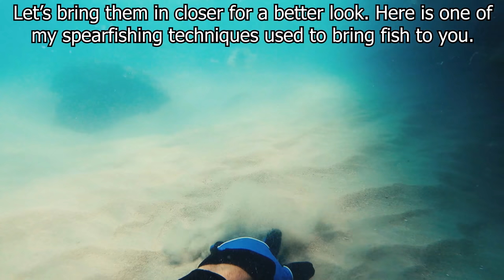*MASSIVE FISH STUCK* - Don't Try This Diving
The water was clear enough to dive so I headed out the find out what I could see.

TSUNAMI TACKLE
Bimini Bay Outfitters